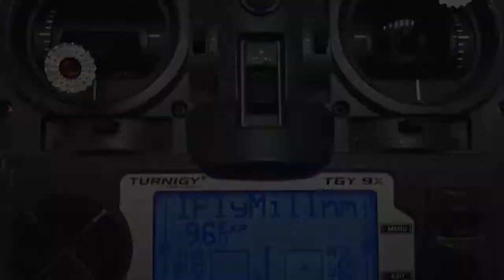PARACHUTING ADVENTURES with MrButterChurro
Today we took the HobbyKing SkyMule (aka "El burro") for a fun parachuting session.
The SkyMule comes already with a loading cargo door and we've added a dropping hatch for dropping the paratroopers.